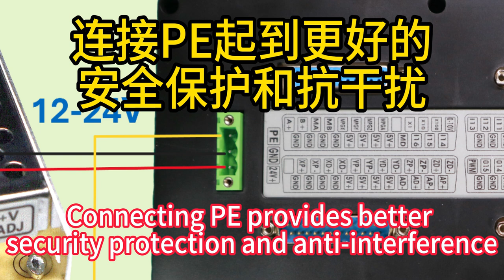M002 16A 16B Four-Axis Controller Getting Started Tutorial 01 Power Supply